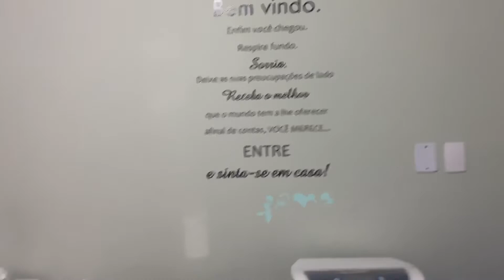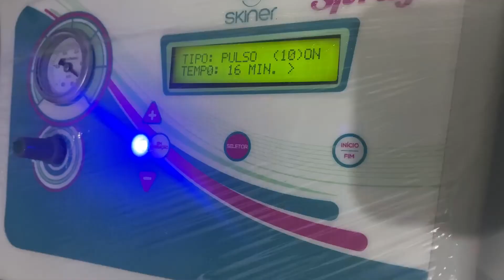FIZ UM NOVO PROCEDIMENTO PARA TIRAR GORDURA